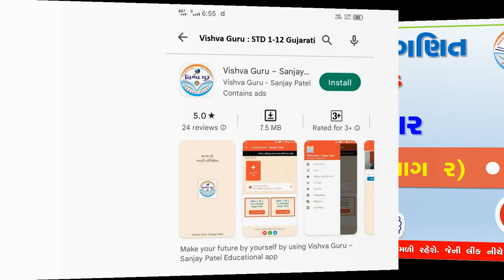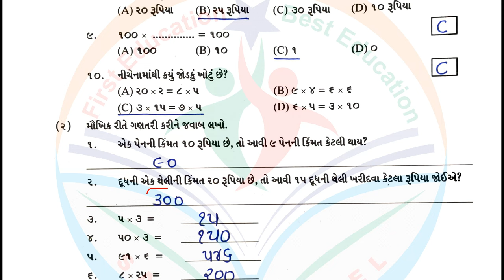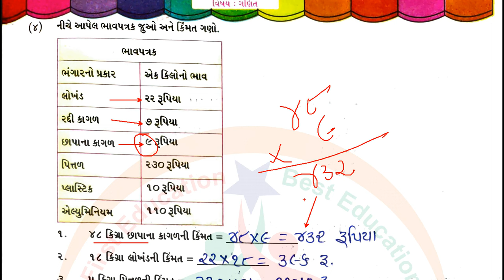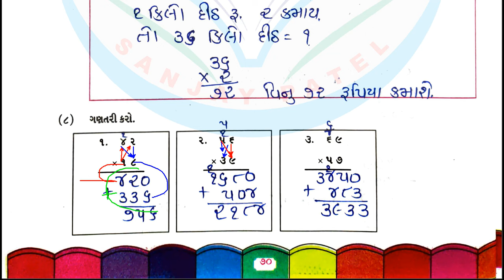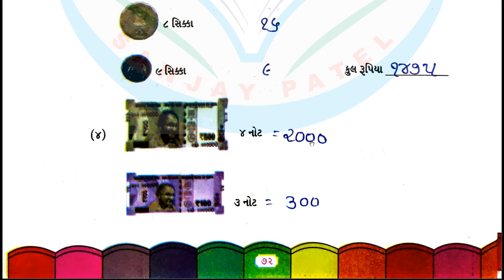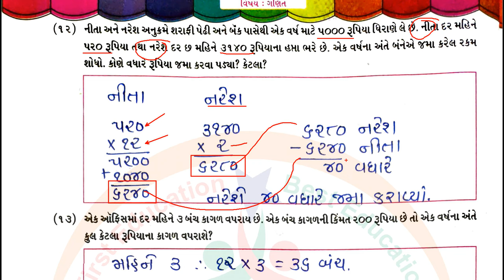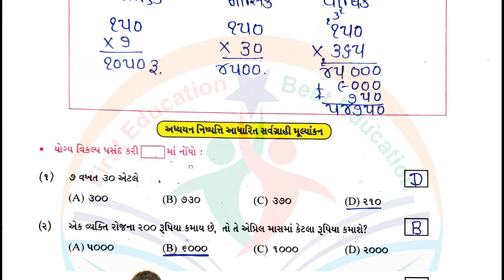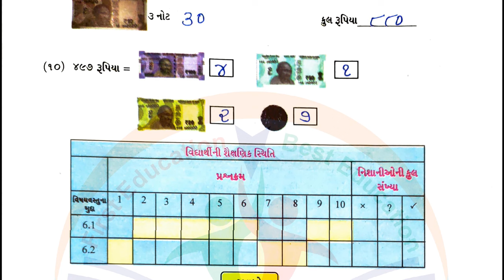dhoran 4 ganit swadhyay pothi part 6 - std 4 maths ch 6 swadhyay pothi - dhoran 4 ganit chapter 6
dhoran 4 ganit swadhyay pothi part 6 - std 4 maths ch 6 swadhyay pothi - dhoran 4 ganit swadhyay pothi

dhoran 4 swadhyay pothi ganit paath 6
dhoran 4 swadhyay pothi bhag 2
ganit dhoran 4 swadhyay pothi paath 6
dhoran 4 vishay ganit swadhyay pothi paath 6
sanjay patel
std 4 ganit swadhyay pothi ch 6
સ્વાધ્યાયપોથી ગણિત ધોરણ 4
સ્વાધ્યાયપોથી ધોરણ ચાર ગણિત
ganit dhoran 4 part 6
ganit std 4
dhoran 4 ganit path 6 swadhyay pothi
dhoran 4 swadhyay pothi ganit part 6
ganit std 4 ch 6
ganit swadhyay pothi
ગણિત સ્વાધ્યાયપોથી ધોરણ 4
ગણિત સ્વાધ્યાયપોથી
dhoran 4 swadhyay pothi part 6
swadhyay pothi ganit dhoran 4
dhoran 4 ganit part 6
ધોરણ ચાર ગણિત સ્વાધ્યાયપોથી
સ્વાધ્યાયપોથી ધોરણ 4
dhoran 4 ganit adhyayan pothi
ગણિત ધોરણ ચાર સ્વાધ્યાયપોથી
ગણિત ધોરણ 4 સ્વાધ્યાયપોથી